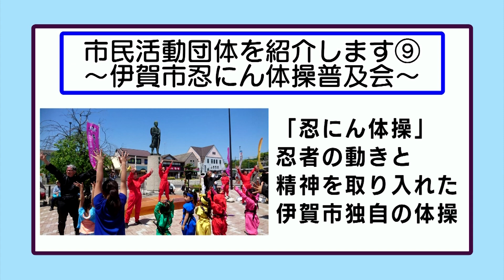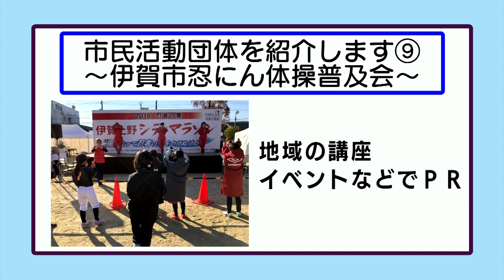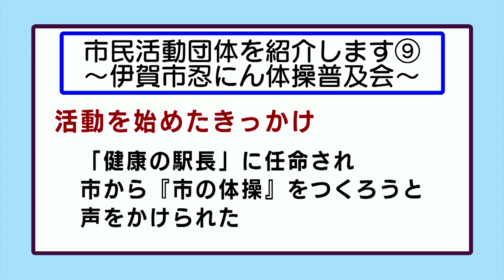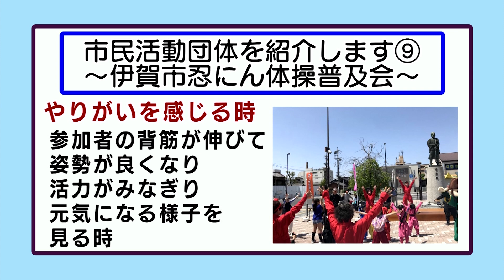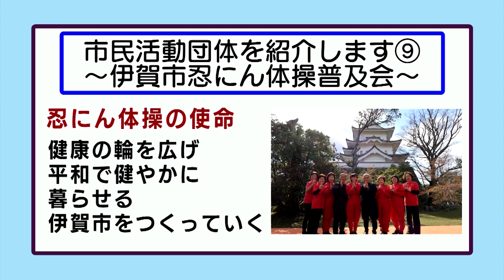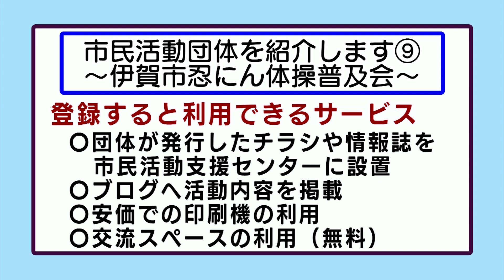おしらせ「市民活動団体を紹介します（9）～伊賀市忍にん体操普及会～（2023年2月6日～2月12日）